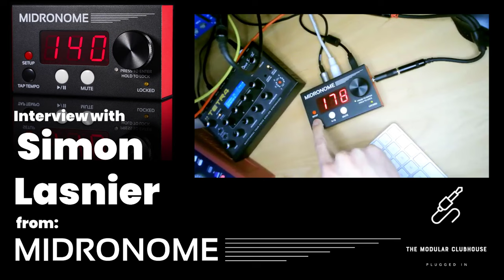The Modular Clubhouse: Simon Lasnier (Midronome)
Recording of the interview with Simon Lasnier (Midronome)